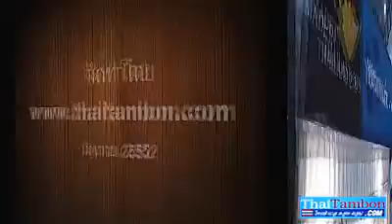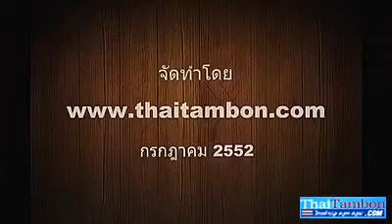Handmade Cotton OTOP Product - Chiang Mai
Tonfai handmade cotton OTOP product of Chiang Mai, Thailand. Details are listed in